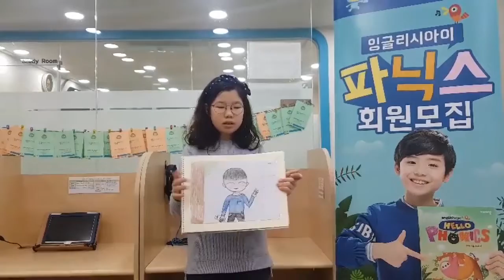2020 잉글리시아이 포트폴리오 콘서트 인천광역시 부평구 산곡동 영어학원 산곡3점 조시영(자유주제)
2020 잉글리시아이 포트폴리오 콘서트 인천광역시 부평구 산곡동 영어학원 산곡3점 조시영 -자유주제 / My family